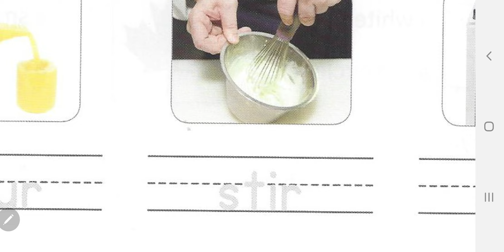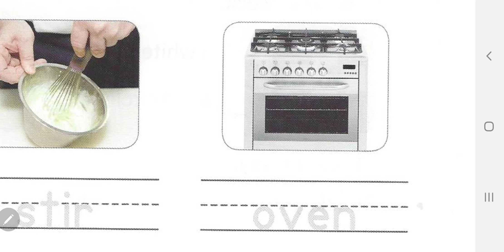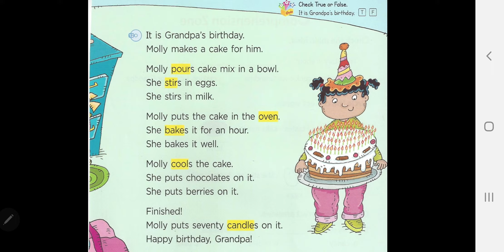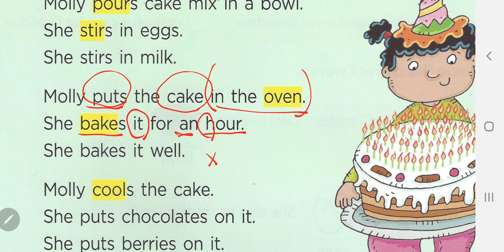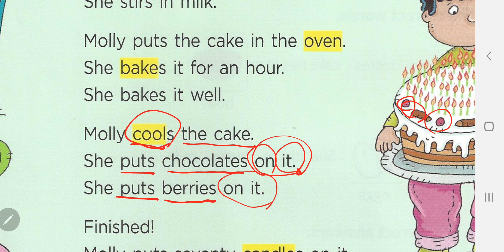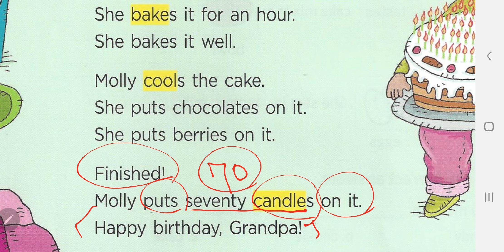[앨리스영어] 브릭스리딩 50-3 unit 4 Molly's Huge surprise